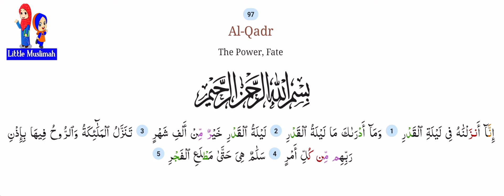Surah Al-Qadr by N. Arsath Ahmed | Qiraat-Al-Quran | Little Muslimah Academy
Alhamdulillah, Little Muslimah Academy successfully conducted Qiraat Al-Quran (30th Juz) Competition for age group 4-12 on November 2020.

The Prophet (s.a.w.) said,
"Recite the Quran for it will intercede for you (with Allah) on the day of judgement."
                       - Muslim